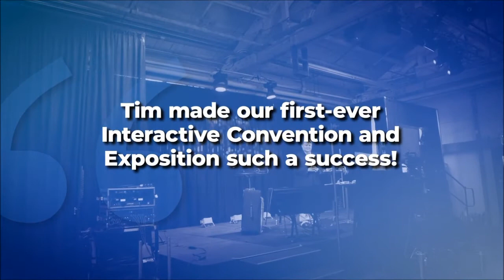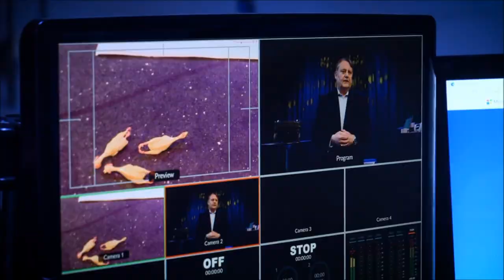Tim Gard | About Tim and Keynote Speaker Clips- Collaborative Agency Group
A nationally recognized authority on stress reduction through humor